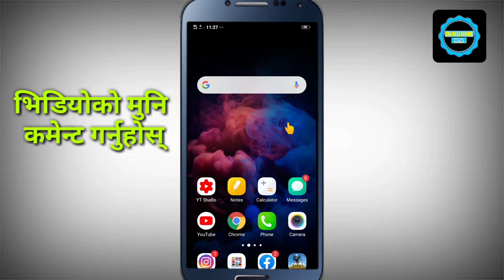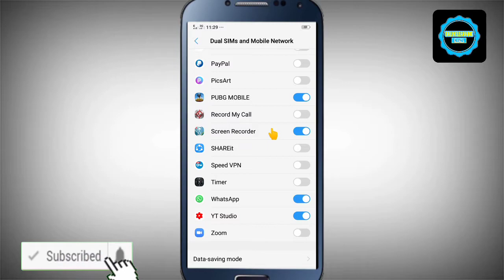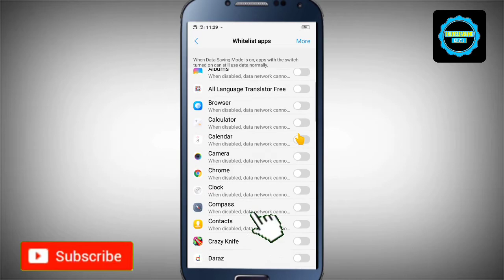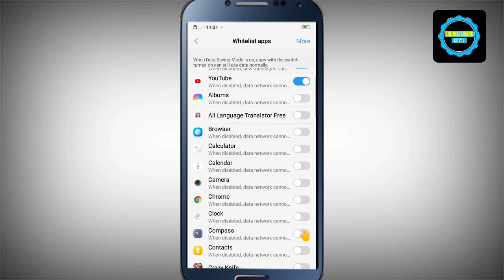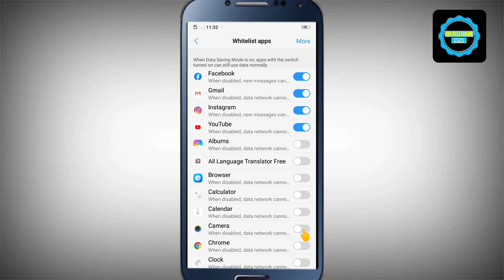How To Save Mobile Data. How To Reduce Data Usage On Android (In Nepali)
hy guys in this video i am showed you how to save your mobile data and how to reduce data usage on your Android phone so you can easily save your mobile data pack and you can use for long time

mobile data kasari save garne
internet pack kasari save garne
kin mobile data xito sakinxa

follow on instragam👇️👇️